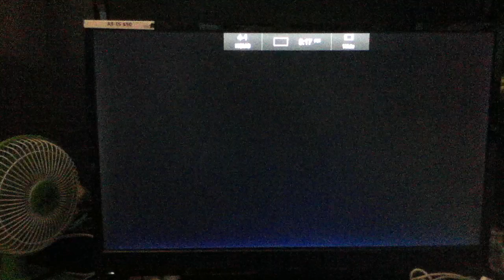AETNA Medicare co. tv commercials show contempt to seniors, elderly: No closed captions! Why?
Update note, of November 8, 2023. AETNA Medicare continues to air their tv commercials on various tv networks without closed-captions. I had uploaded this video footage some days or longer ago.
The AETNA co. does this, despite the fact, as recently reported in a New York Times article, that  most viewers of over the air television are age 60 and older. And numerous companies which advertise on various tv networks show complete contempt, derision, disdain for seniors, the elderly and for anyone with hearing loss.
In the US and Canada there are millions of people with hearing loss, of all ages.
Other companies, and non profits, which regularly show contempt for people with hearing loss including the AARP (American Association of Retired Persons) and the ASPCA (American Society for the Prevention of Cruelty to Animals). Another health co., Oak Street Health, is airing tv commercials this autumn 2023, all lacking closed-captions. What planet are Oak Street Health directors from?
Not earth! The AARP and the ASPCA have aired tv commercials for years, and continue to do so, lacking common sense closed-captions.
Another recent New York Times article mentioned that of the younger age people (younger than 60) who stream various tv shows, movies, etc., half of those viewers are using closed-captions when watching.
In the U.S., AETNA prints and mails thousands, perhaps hundreds of thousands, of unsolicited snail mail advertisements to medicare age seniors around the U.S.
This company should be avoided like the plague. Their executives show complete contempt for seniors and the elderly. BLAH!